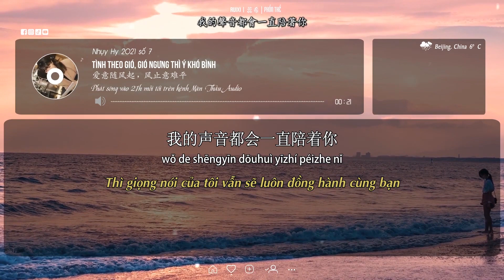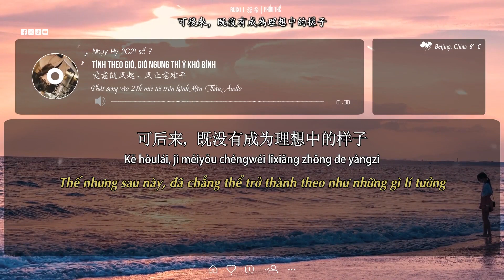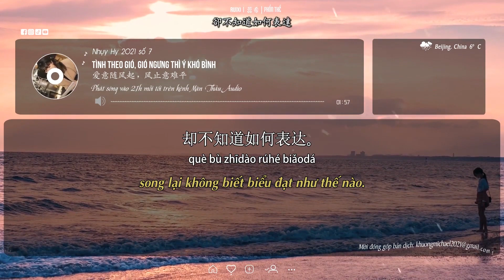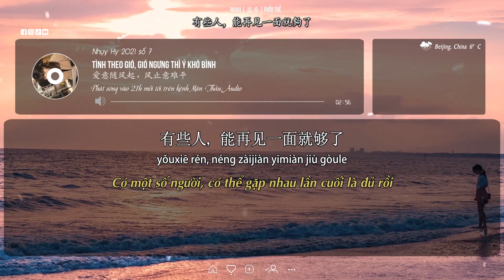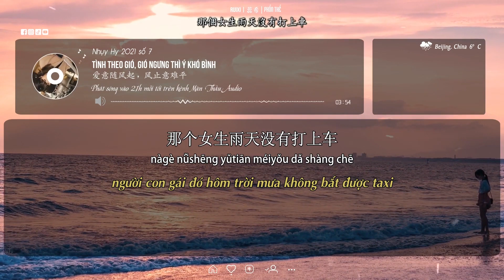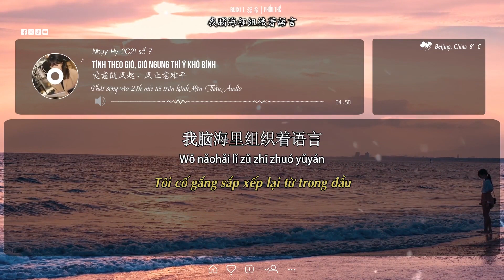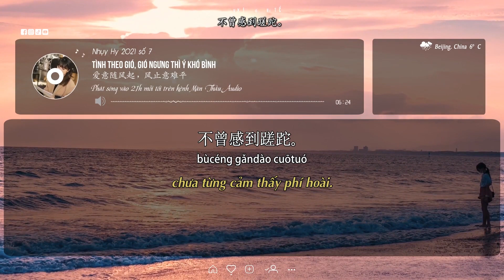Nhụy Hy 2021 | số 7 | Tình theo gió, gió ngưng thì ý khó bình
Tên bài: 爱意随风起，风止意难平
Giọng đọc: Nhụy Hy 蕊希